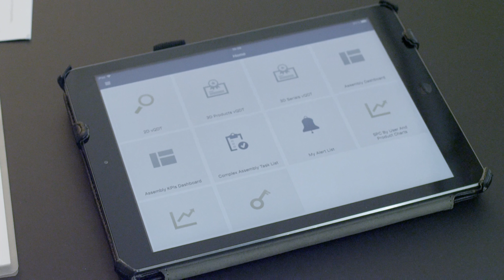BCG Mobile Lab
BCG Industry 4.0 Mobile Lab: a fully mobile mini-factory that enables hands-on immersion into the possibilities of Industry 4.0